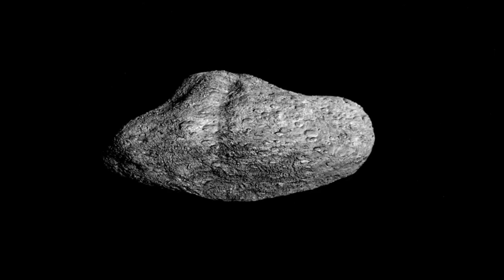"Brian Cox: Something Terrifying Existed Before The Big Bang"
What if the Big Bang wasn’t the beginning? 🤯 Professor Brian Cox explores the mind-bending possibility that something existed before the universe as we know it—something terrifying and beyond our understanding. Could past universes have collapsed into ours? Is time a loop? Let’s dive deep into cosmic mysteries! 🚀✨

🔭 In this video, you'll discover:

🌠 What existed before the Big Bang?
🌀 The shocking idea of a cyclic universe
🌌 Could a pre-existing reality explain dark matter?
⏳ The role of entropy and time before the Big Bang
🚀 The latest theories from quantum physics & cosmology
🎙️ Insights from Professor Brian Cox on the multiverse and beyond
📌 Chapters:
00:00 - Introduction 🌍
02:15 - The Big Bang: A Misconception? 💥
05:42 - Was There a Universe Before Ours? 🔄
09:30 - The Cyclic Universe Theory 🔁
13:20 - Quantum Physics & The Unknown 🤯